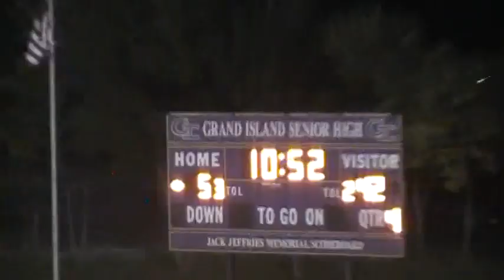Aug. 25, 2017 GICC vs O'Neill